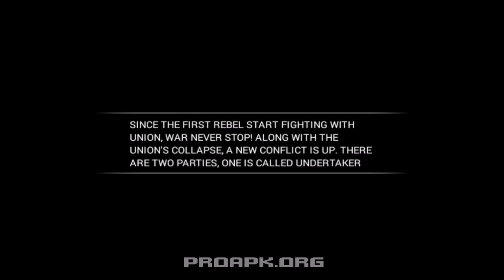[HD] Demon Hunter Gameplay Android | PROAPK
Demon Hunter by SeaSwallow
Please support by like and favourite, thank you!

DOWNLOAD